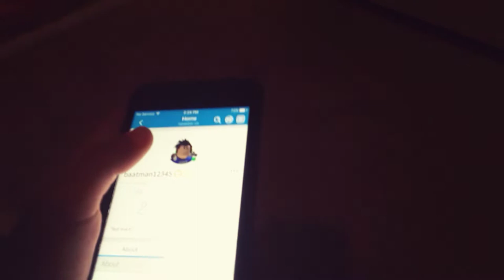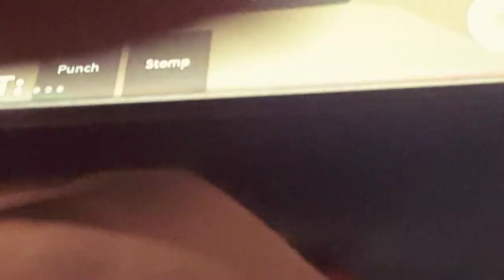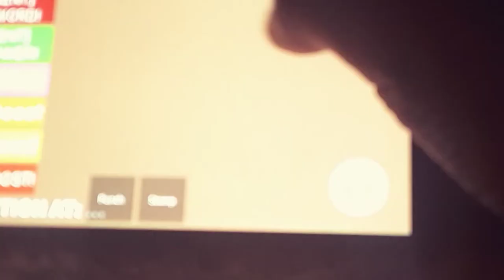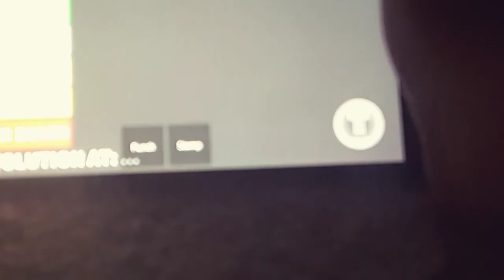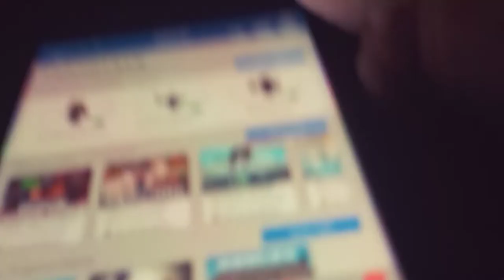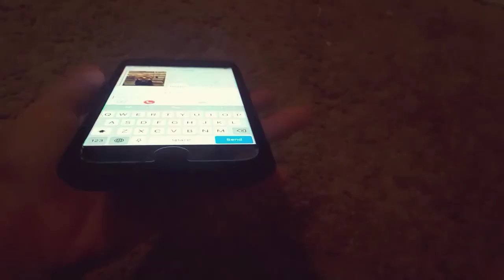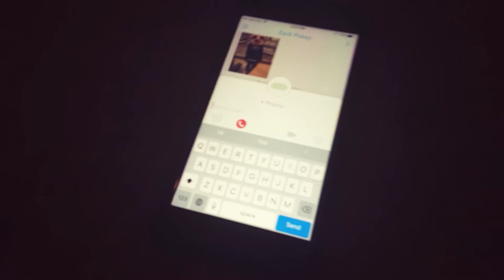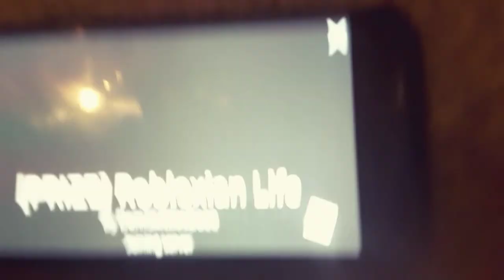My first vlog ever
Comment down bellow what video I should do next